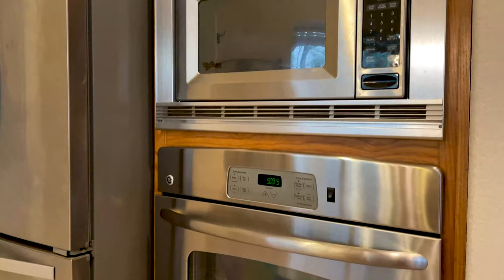1709 Clover Hill Rd | MLS Delivery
Listed By Olga Rios.
Property Address: 1709 Clover Hill Rd,
 Mansfield,
 Texas - 76063